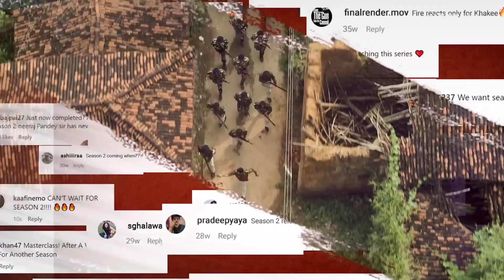Khakee Season 2 | Official Trailer | Khakee Season 2 Web Series Release Date Update | Netflix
The series is helmed by filmmaker Neeraj Pandey, with season 1 released in November 2022.

Filmmaker Neeraj Pandey, who is known for his projects like A Wednesday and Special 26, has announced the second season of the crime thriller series 'Khakee: The Bihar Chapter'. While expressing his excitement for the next season, he said, “Working with Netflix has been a rewarding experience that has opened up boundless possibilities. Their passion for storytelling aligns well with my vision. Our journey together so far has been incredible and I'm confident that our extended collaboration will bring forth more local stories from the heartland of India to a wider audience both within the nation and globally.”

He thanked the audience for their support of the first season of the series and said, “I would like to thank our audiences for their support and for the success of ‘Khakee-The Bihar Chapter.' This propels us to work harder.” The director took to his Instagram handle to announce the second season and wrote in the caption, “As always, we look forward to your love, wishes and blessings with the announcement of Season 2 of Khakee!”

Neeraj Pandey's Friday Storytellers LLP, the digital content production arm of Friday Filmworks and Netflix have collaborated on the project and they will be working together on multiple projects. ‘Khakee: The Bihar Chapter' revolved around the struggle between Amit Lodha, an Indian Police Service officer, and a notorious gang leader. It features Brijeshwar Singh, Avinash Tiwary, Abhimanyu Singh, and Karan Tacker.